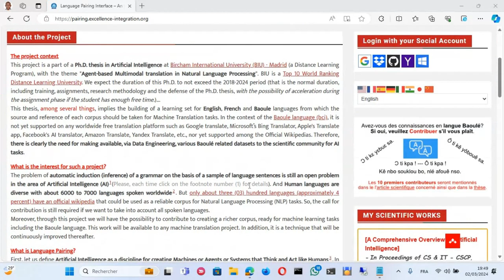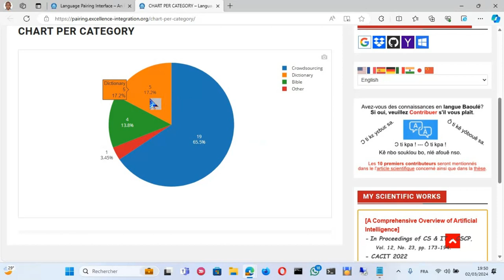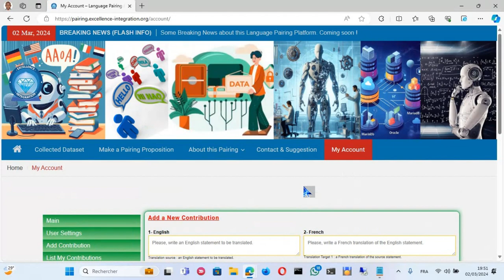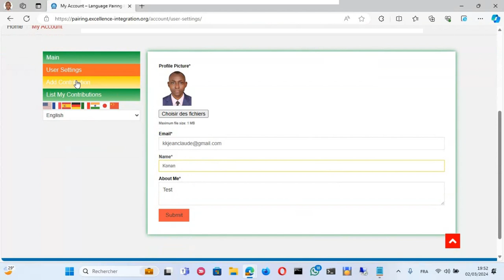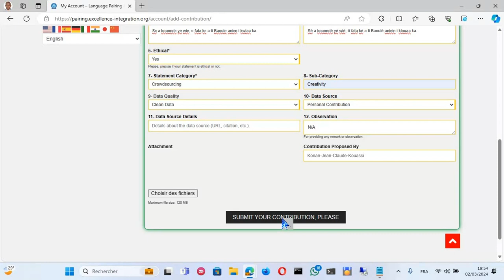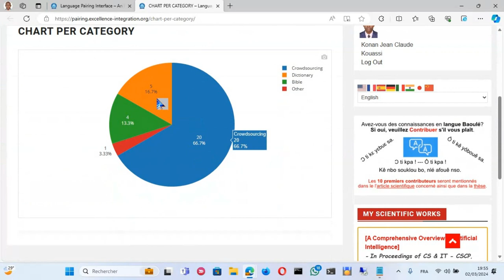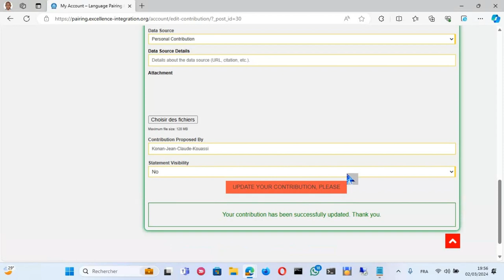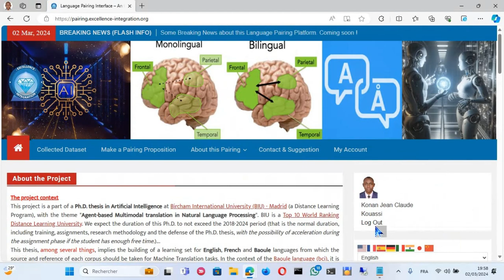How to contribute to the Baoulé (bci) Language Pairing Project ?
Data crowdsourcing from the website. Contributors should first know the Baoulé (bci) language.